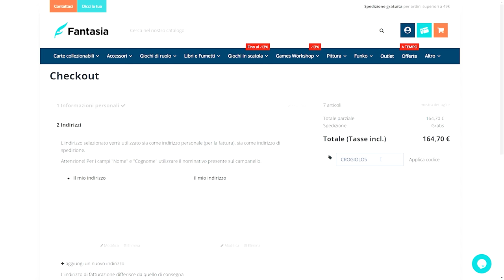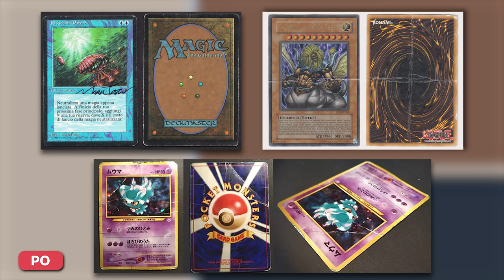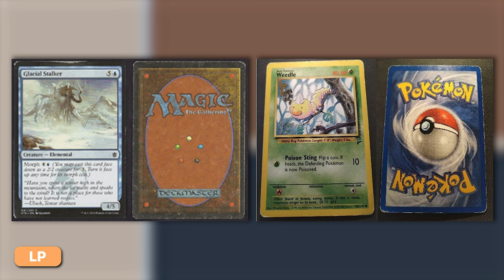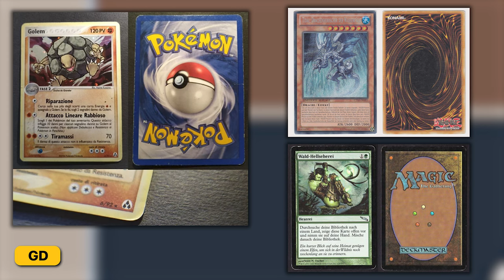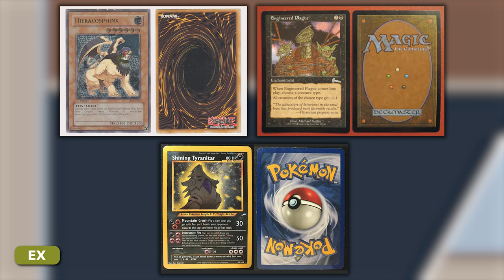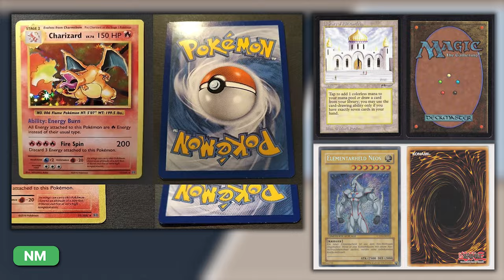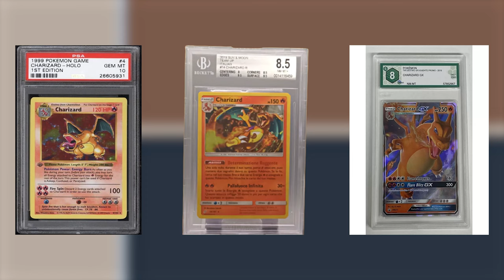CONDIZIONI CARTE TCG: Come valutarne lo stato [SUB ENG]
Signori, come sempre alle 8.00 di mattina, scopriamo assieme quali saranno le diciture che indicheranno le condizioni di una carta, presenti nei principali siti web di compravendita dei TCG. Buona visione!

Potete trovare gli articoli menzionanti nel video QUI:
- Brokers Brother - Pokemon Finance: Guida alla valutazione delle condizioni di carte Pokémon